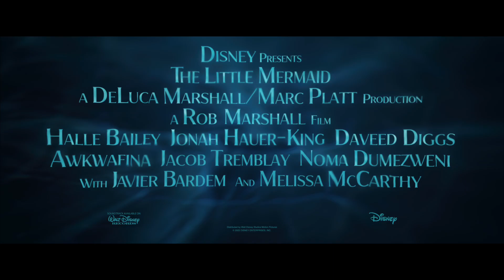The Little Mermaid | A World Reimagined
عن القصة والموسيقى والمشاعر، يتحدث ممثلون وصانعو فيلم حورية_البحر من إنتاج ديزني عن إعادة إحياء هذه القصة المذهلة. شاهدوا الفيلم حصرياً في صالات السينما يوم 25 مايو. 🌊

The story. The music. The heart. The cast and filmmakers of Disney's TheLittleMermaid talk about bringing this incredible tale to life. ✨ See it only in cinemas on May 25. 🌊

تقدم لكم قناة ديزني العربية محتوى هائل من الفيديوهات الحصرية من جميع الأفلام والمسلسلات والشخصيات المعروفة والمحبوبة.

هل تريدون معرفة المزيد عن آخر أخبار ديزني الحصرية؟

Welcome to the Disney Arabia YouTube Channel, where you can find exclusive video content from all the well-known and beloved movies, series and characters.

Do you want to know more about the latest and exclusive news?